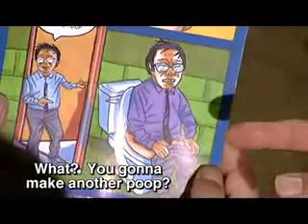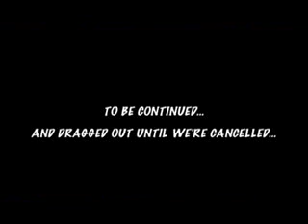Heroes Parody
Look A Video